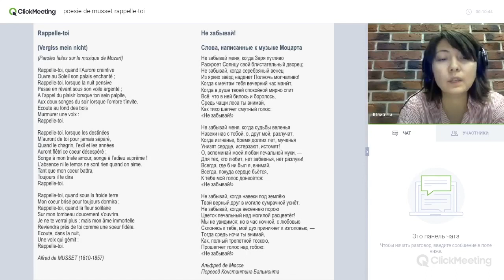Стихотворение №11 на французском Альфреда де Мюссе "Rappelle-toi"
Мы взяли стихотворение со страницы по совету нашей подписчицы Анжелы Камардиной.

Звук не очень хороший, но надеемся, что видео будет полезно.
Первый раз стихотворение произносится в среднем темпе, чтобы Вы могли с ним познакомиться.
Далее - по слогам, чтобы Вы проследили за каждым звуком. Вам надо повторять за преподавателем.
Третий раз - чтение по слогам, старайтесь произнести точно так же.

Желаем Вам удачи! Надеемся, что Вы будете блистать Вашими стихотворениями на французском перед друзьями и родными, но не только)

Вы можете присылать нам Ваши видео в наших соц. сетях или по почте, отмечать нас в Ваших комментариях, мы постараемся  опубликовать все, потому что Ваши видео будут вдохновлять других:

До скорого!